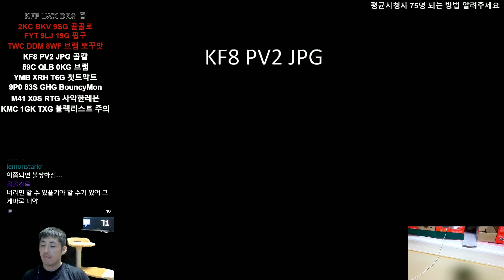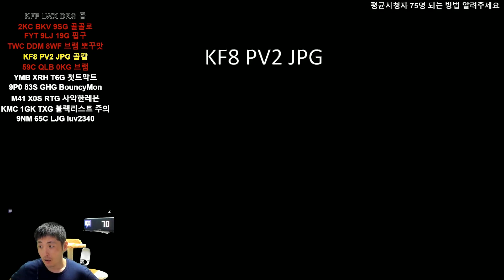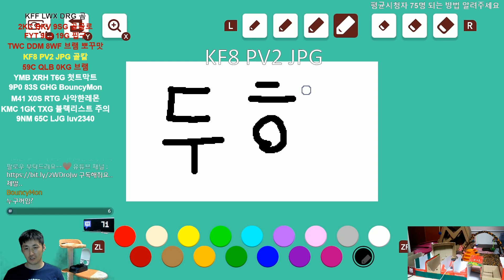몇번을 죽는거야 나는 왜 이코스를 못깨는가? 어려운가?! [슈퍼 마리오 메이커2]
* 내 스스로가 부끄러울 정도로 못하네요 .여러분 불쌍하면
   저에게 추천과 구독을 부탁드립니다 흑흑

채널주소

Channel address

real-time image address